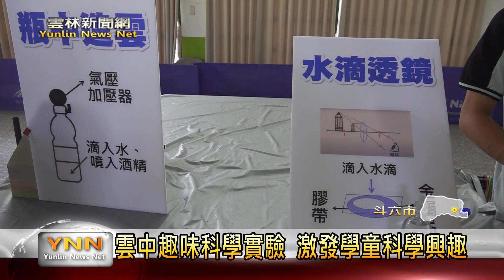雲中趣味科學實驗 激發學童科學興趣-雲林新聞網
斗六市雲林國中連續兩年，與附近學區內國小合作，共同舉辦科學日活動，希望透過各種的趣味科學實驗，讓國小生能夠提早接觸國中學習課程，同時也增加大家對科學、物理學習興趣，而這次活動的實驗攤位也都是由雲林國中師生來共同設計完成，希望讓學生再教導別人時也能更加瞭解科學知識，同時也增加自己的自信心。